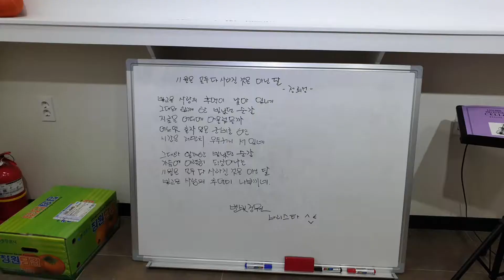예술 카페 [별빛 정원]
2019년 10월 오픈. 다겸 성지하.